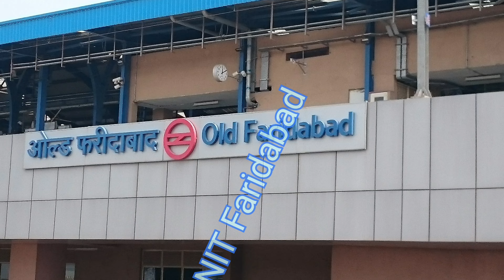Faridabad Tehsil,Block & Villages | Faridabad Geographical Distribution